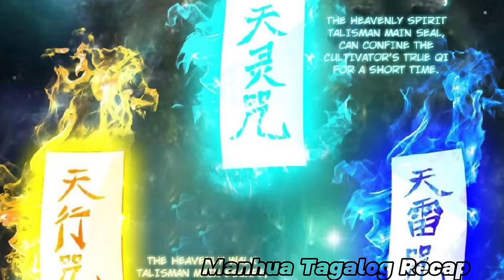(6) Ang Mortal na naging Immortal sa Tulong ng Makapangyarihang Apoy - (Cutivation Tagalog Recap)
Banished Disciple’s Counterattack Chapter 40-46Tagalog Recap
As a loyal disciple, Ye Chen dedicated himself to guard the spiritual medicine field for his sect. But, during a fight with enemies, the spiritual field was destroyed. His loyalty and dedicating to the sect could not save him. The loyalty he thought he had obtained from his peers and lover, could not save him from betrayal. Thus, he was shamelessly banished from the sect. With the help of a flame falling from heaven, Ye Chen began to develop himself into a stronger cultivator. Battled against his opponents, unfolded his legendary life and rewrote his own story…